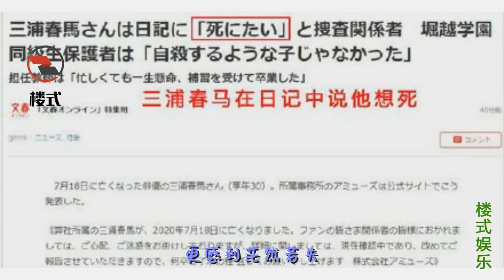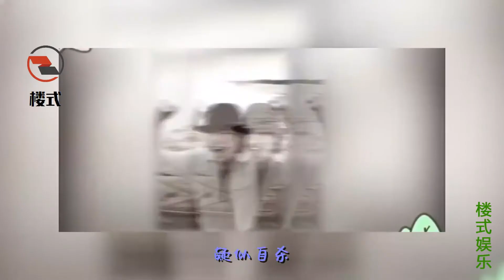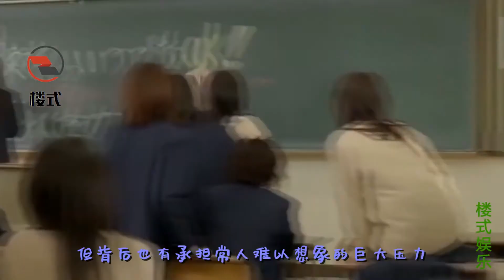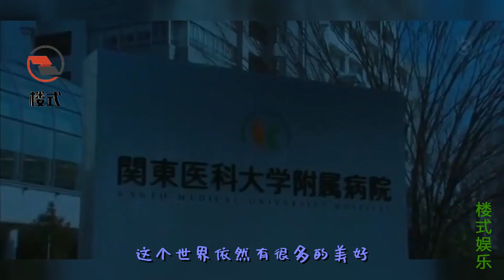三浦春马事务所宣布葬礼秘密举行 追悼会在商讨中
三浦春马（みうら はるま、Miura Haruma，1990年4月5日-2020年7月18日），出生于日本茨城县土浦市，日本男演员。